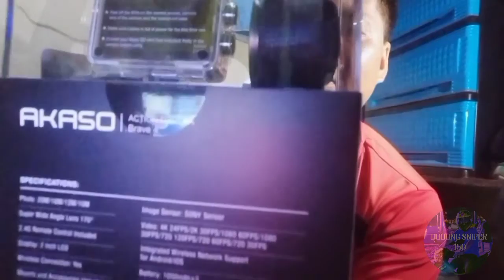AKASO Brave4 action cam UNBOXING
E unbox kona po yung binili kung bagong AKASO Brave4 action cam sana magustuhan nyo po